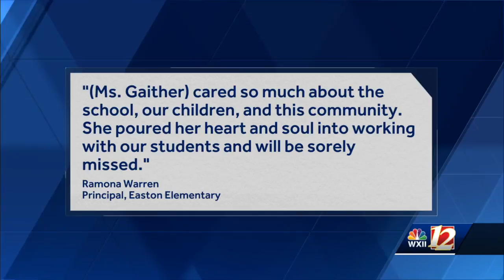Winston-Salem teacher assistant dies, school releases statement